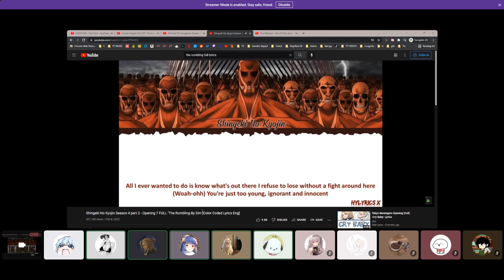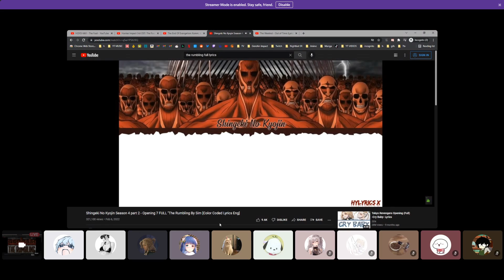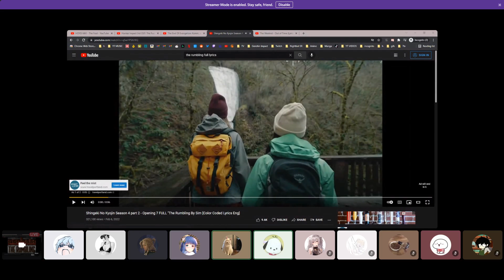KossCast RUMBLING AOT w/ big al, ashkoss, hyogi, mori